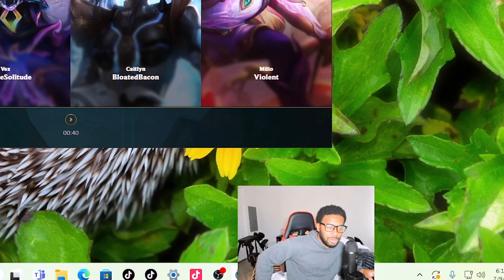HIGHEST DAMAGE TEEMO BUILD | SHROOMS BURN THE ENEMIES! (55k+ DMG)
BURN your ENEMIES to the GROUND and get them HIGH on your OWN SUPPLY!

SHROOMS will ALWAYS get us to VICTORY!

Edited by:   @WastedLeague